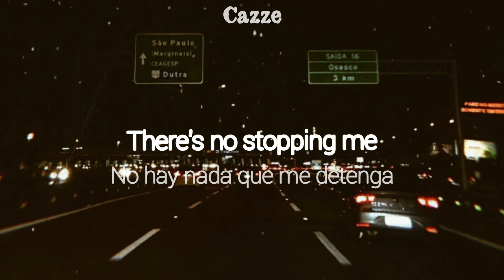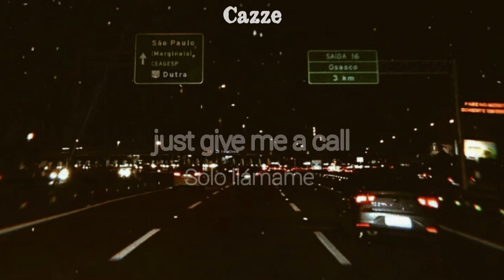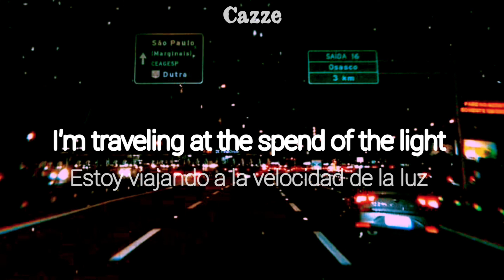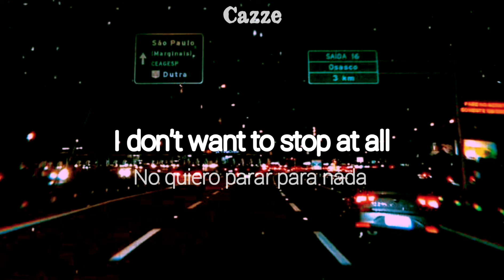Queen - Don't Stop Me Now (lyrics + sub español)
un nuevo video!

lyrics:
And the world I'll turn it inside out, yeah
I'm floating around in ecstasy
So, (don't stop me now)

I'm a shooting star leaping through the sky

I'm burnin' through the sky, yeah
200 degrees
That's why they call me Mister Fahrenheit
I'm travelling at the speed of light

I'm having such a good time
I'm having a ball
If you wanna have a good time just give me a call
'Cause I'm having a good time
(Don't stop me now)
Yes, I'm havin' a good time

Yeah, I'm a rocket ship on my way to Mars

Oh, I'm burnin' through the sky, yeah
200 degrees

If you wanna have a good time (alright)
Just give me a call

audio oficial:
official audio:

mas de Queen:
more about Queen:

pasate a ver otros videos y toma awita, bai